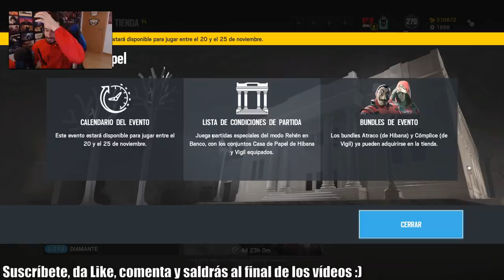🟠 Jugando EVENTO LA CASA DE PAPEL | Caramelo Rainbow Six Siege Gameplay Español *2019*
Jugando el evento La Casa de Papel en este Gameplay de Rainbow Six Siege español en Shifting Tides.

▬▬▬▬▬▬▬▬▬ INFORMACIÓN SETUP ▬▬▬▬▬▬▬▬▬
● CPU: Intel Core i9-9900K 3.6Ghz
● MB: Asus Prime Z390-A
● Rstón: SteelSeries Rival 300
● Cᴀsᴄᴏs: Sades A6
● Micrófono: Blue Yeti
● Fuente Alimentación: 800W Mars Gaming
● Teclado: Newskill seiryu